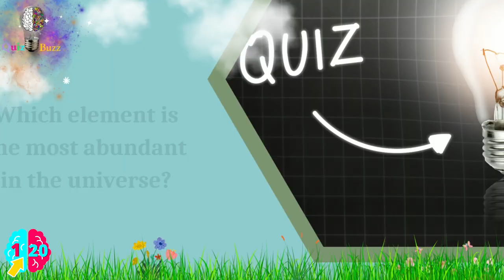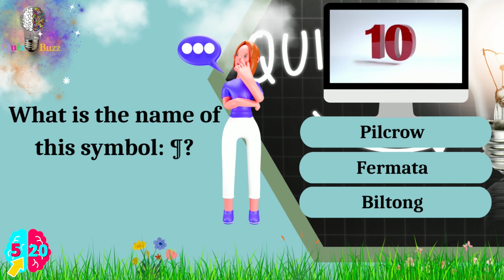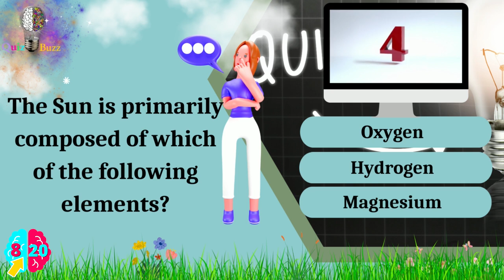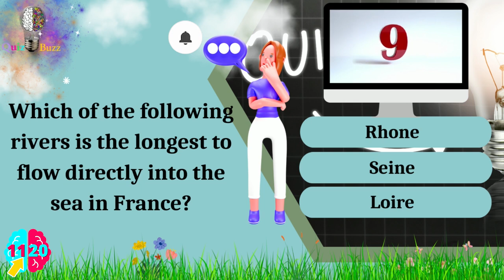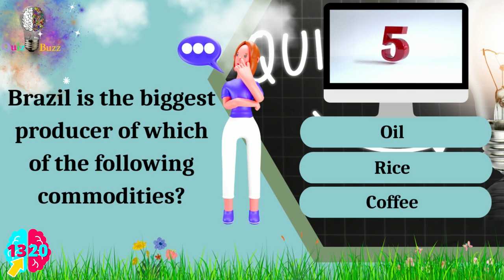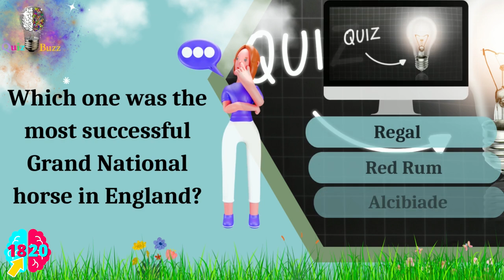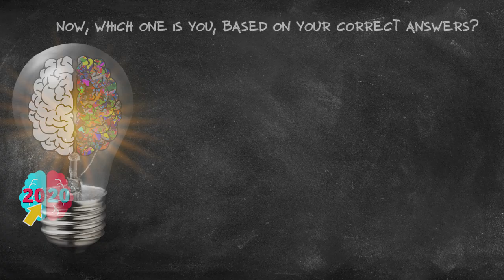General Knowledge Quiz #74 | Can You Answer More Than 15/20 Questions⁉️ Pub Quiz 🔴